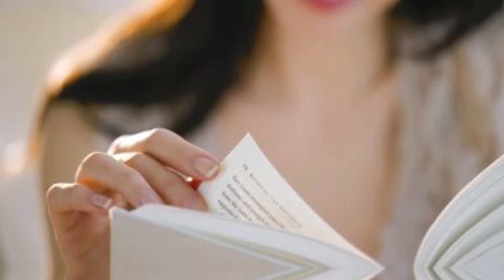Nepali Motivtional अब हार हैन जीत हुनेछ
●ASHISH RAI
Motivational Speaker , Entrepreneur

Your Queries -
motivational speech nepali
Ashish Rai Motivation
ashish Rai Motivational Speaker
success
Nepali Motivtional
अब हार हैन जीत हुनेछ
motivational nepali story

I hope will be Change your mind